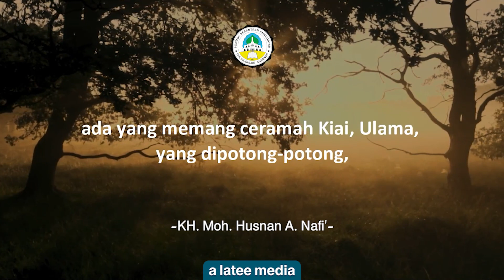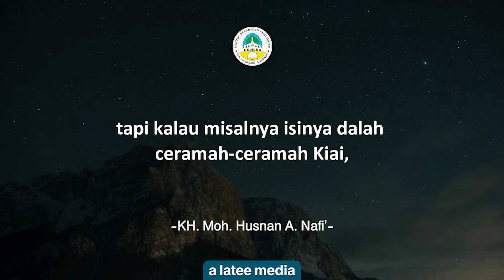HUKUM BERMAIN TIKTOK-KH. Moh. Husnan A. Nafi' (Pengasuh PP. Annuqayah Kusuma Bangsa)